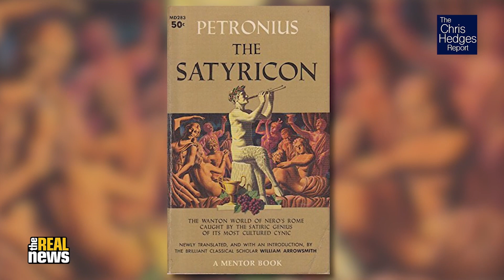Chirs Hedges. Sex Today.